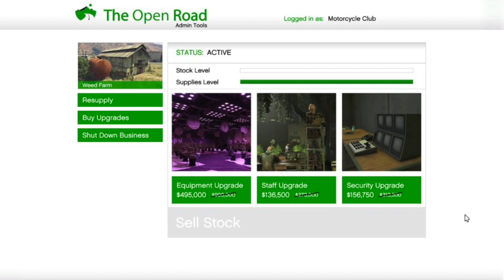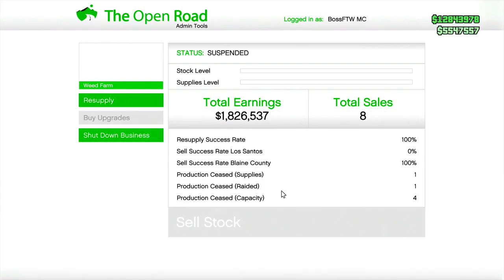GTA ONLINE HAPPY 4/20 WEED UPDATE, NEW DLC CONTENT COMING ON TUESDAY, SECRET GTA 5 BONUSES & MORE!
playlist?list=PL4P1Iz2th7dUuZBXXYz8Wj5G4gQrM4bf1

Ross.